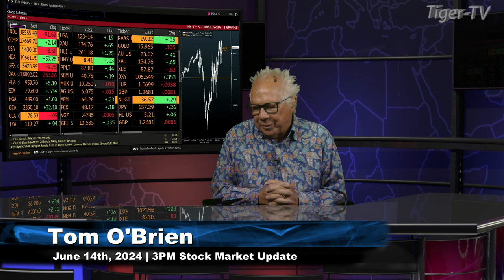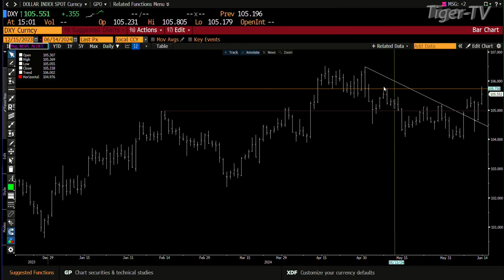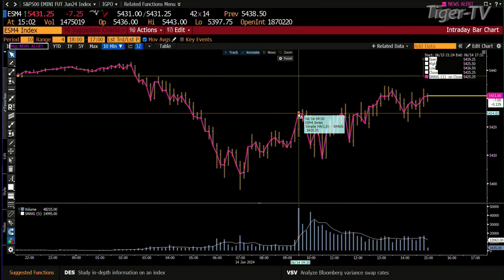June 14th 3PM ET Market Update on TFNN - 2024